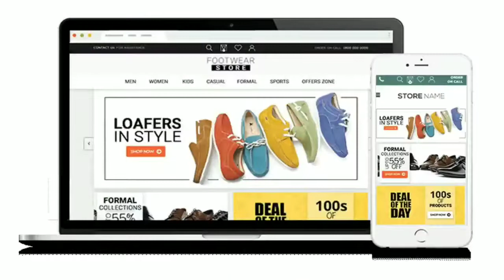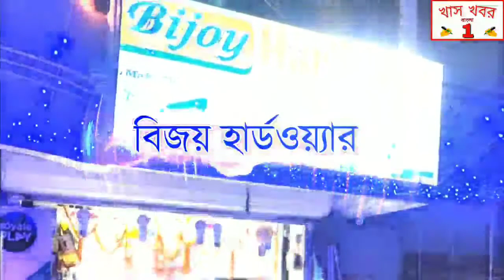খবর সারাদিন (14/2/2020) Khas Khobor Bangla